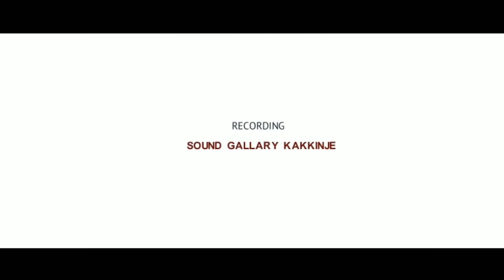YA SAYYEDI BEARY NEW SONG | SUHAIL KAKKINJE | NIZAM KILLUR | JASH MEDIA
SINGER : SUHAIL KAKKINJE
LYRICS : NIZAM KILLUR
BEST WISHES : ASHIK AZHARI SARALIKATTE
              JUNAIND AZHARI KAJOOR
              MISBHA KALANJIBAIL
              MUZAIN MADDA
              JABEER KAKKINJE
RECORDING : SOUND GALLERY KAKKINJE
MIXING : ASWEER SOMANTHADKA
DESIGNING : NZM MEDIA

JASH MEDIA
Our channel Mainly deals with different language Songs & short videos .